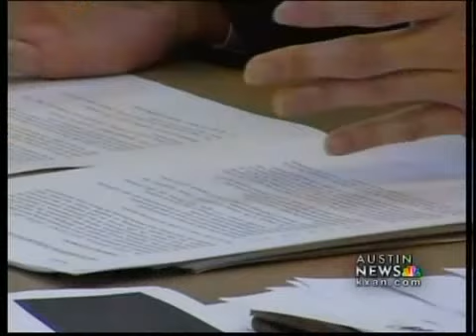Regional intelligence center moving forward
Debate over privacy for new joint intelligence center